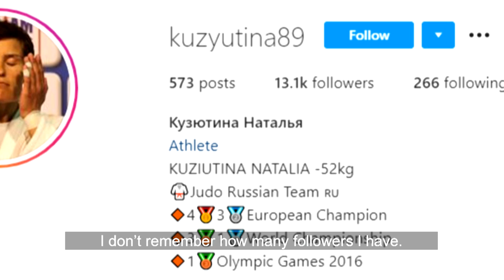Coffee With Celine - Natalia Kuzyutina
Check out the story of how Natalia Kuzyutina trained with President of Russian Federation Vladimir Putin and other stories in tonight's Coffee with Celine!